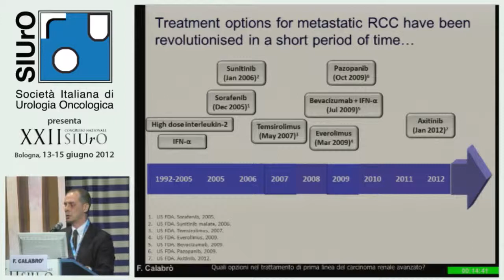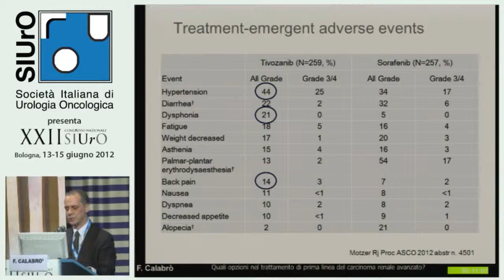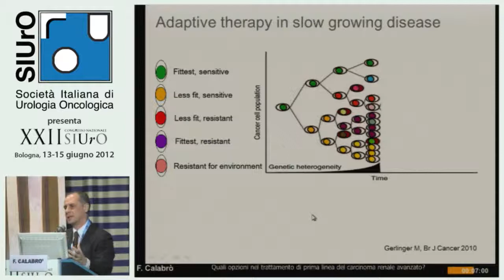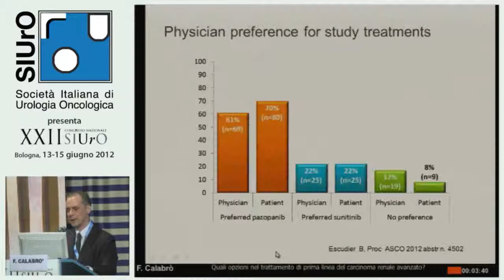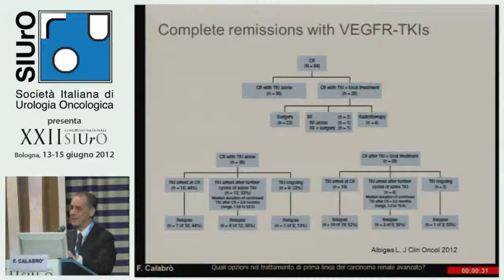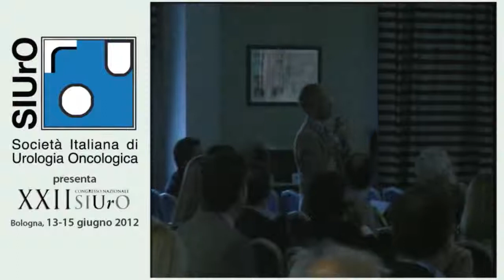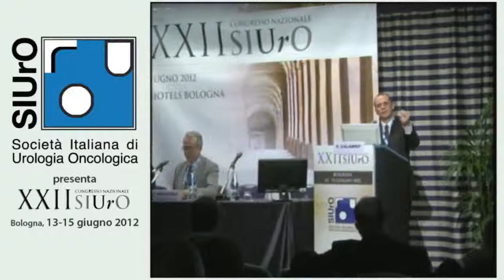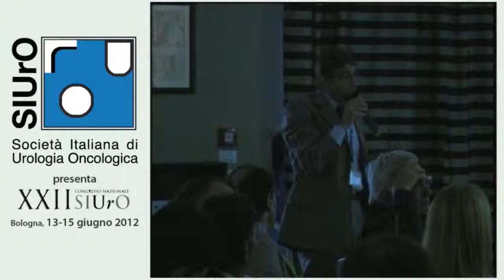Quali opzioni nel trattamento di prima linea del carcinoma renale avanzato?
RELATORE: Fabio Calabrò (Oncologo Medico - Roma)

XXII Congresso Nazionale
Società Italiana
di Urologia Oncologica
(SIUrO)
Bologna - 2012